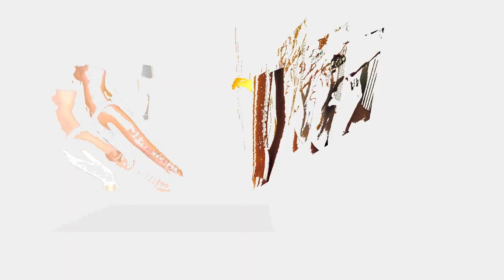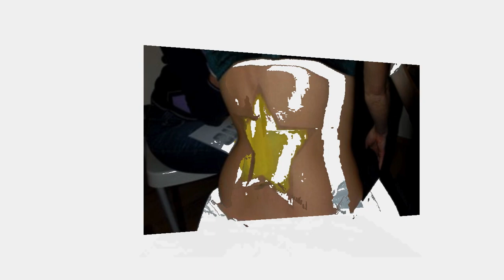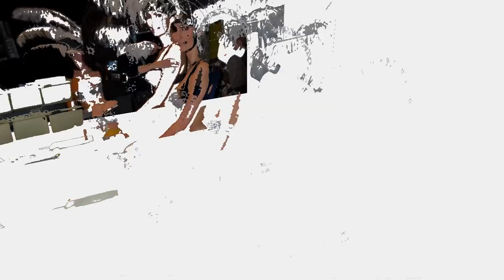NUDE ART - NUDE BODYPAINTING MODELS | The making of Bodypainting Fashion TV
BODYPAINTING FILM - The making of Bodypainting | Fashion Art TV - The Body Painting Festival in Austria